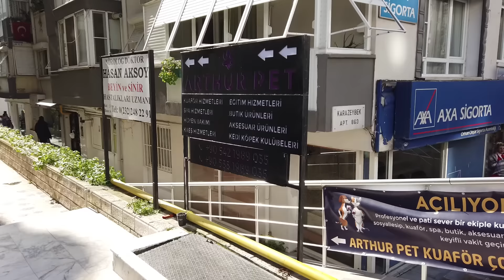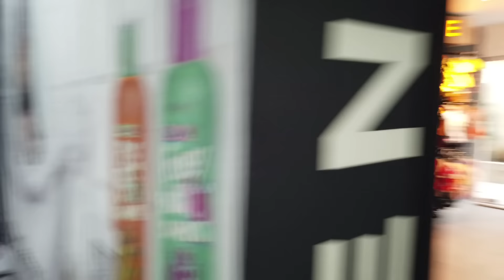POCKET BULLY ŞOV SİMBANIN MANİKÜR PEDİKÜR GÜNÜ ORTALIK ALEV ALDI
pitbull dogo argentino arjantin vs american bully xl şarkısı yavrusu köpek ve gibi evlatların saldırısı atak dövüş kavgası gibi olaylara karşı olan bir kanalız kangal ve mastif büyük ırk köpeklerede önem veririz
pitbul
pitbull
dogo argentino
dogo arjantin
do
köpek
köpekler
köpek yavrusu
köpek videoları
pitbull videoları
dogo argentino vidorları
puppy
puppies
pitbull krallığı türkiye
tv
husky
doberman
rotveiller
pitbull terrier
rednose
blue nose
american bully
amerikan bully
xl
pocket
extrem
ücretsiz köpek
köpek eğitimi
bandog
cane corso
pitbull tv, pitbull krallığı türkiye, pitbull türkiye, dogo argentino , dogo arjantin, eğitimi, videoları, şarkılar, yavrusu, rap, köpek, köpekler, eğitimi, saldırısı, cinsleri, türleri, amerikan bully, american bully,